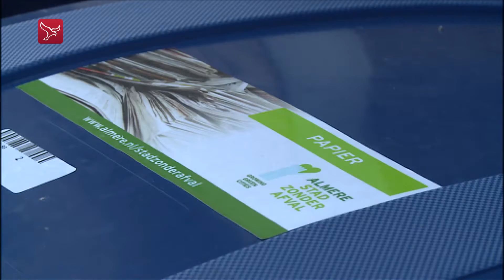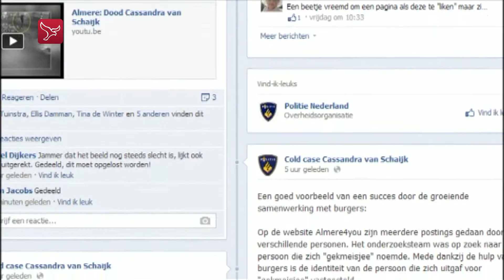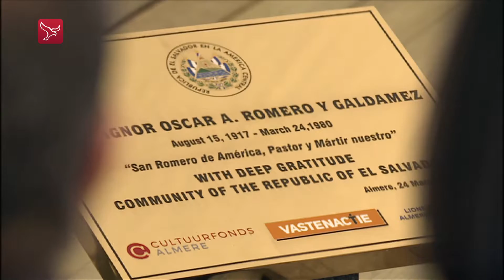Nieuws van 24-03-2017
Het laatste nieuws uit de provincie met vanavond onder meer de onthulling van het borstbeeld van Aartsbisschop Romero in Almere, Gemeente Almere gaat de fout in met bomenkap bij schiereiland Utopia en Oppositie wil onderzoek naar kosten van stoppen met Floriade.